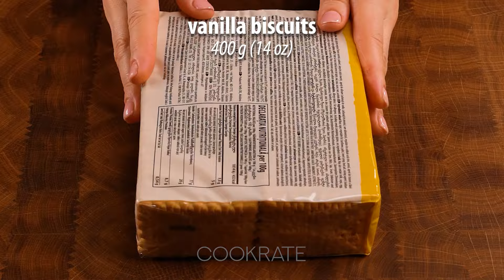The brilliant trick that will change the way you cook chocolate dessert!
Ingredients:
peanuts: 200 g (7.1 oz)
vanilla biscuits: 400 g (14 oz)
peanuts: 80 g (2.8 oz)
walnut: 150 g (5.3 oz)
milk: 700 ml (24 fl oz)
sugar: 150 g (5.3 oz)
butter: 100 g (3.5 oz)
ground coffee: 40 g (1.4 oz)

The cream:
cocoa: 60 g (2.1 oz)
orange peel: 20 g (0.7 oz)
Coca-Cola: 100 ml (3.4 fl oz)

The glaze:
dark chocolate: 160 g (5.6 oz)
vegetable oil: 10 ml (0.3 fl oz)
peanuts: 60 g (2.1 oz)
white chocolate: 160 g (5.6 oz)